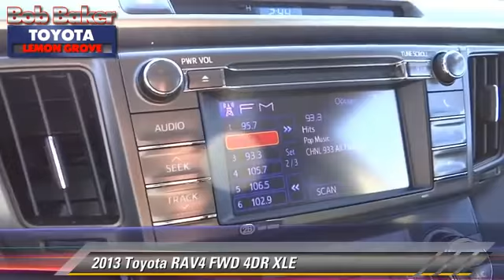Bob Baker Toyota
6800 Federal Blvd near San Diego La Mesa Spring Valley Broadway Heights Redwood Village National City El Cajon CA 91945

[DFIN:3:2853891:I:4072:FD60E4B1:568305bb5d10b8b96ee23f350ccbbdb9]